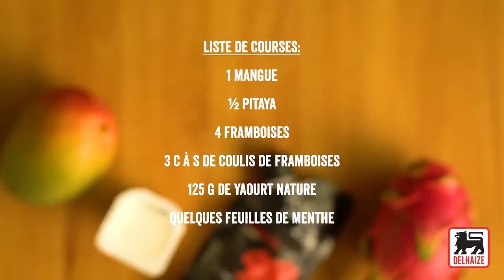Smoothie bowl au pitaya et à la mangue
Invitez le soleil des tropiques chez vous avec ce dessert aux fruits délicieusement coloré.

Ingrédients pour 1 portion :

1/2 pitaya
1 mangue
3 c. à s. coulis de framboises
125 g yaourt nature
4 framboises
menthe fraîche

Préparation :

Prélevez des billes dans la chair de pitaya à l’aide d’une cuillère à pomme parisienne. Passez la chair de mangue au blender. Divisez-la en 2 et ajoutez du coulis de framboise dans une moitié.
Versez les 2 purées de mangue dans un bol, avec le yaourt nature et du coulis de framboise. Ajoutez les billes de pitaya, les framboises et de la menthe.